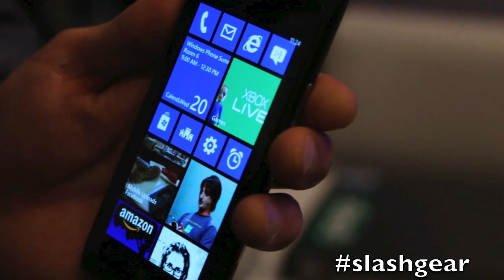Eyes on Windows Phone 8 start screen-720.mp4